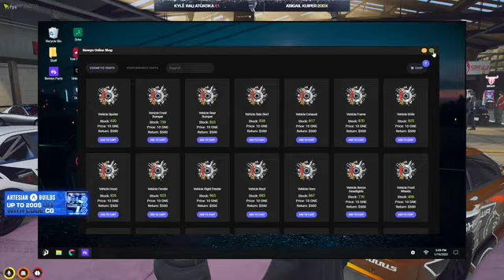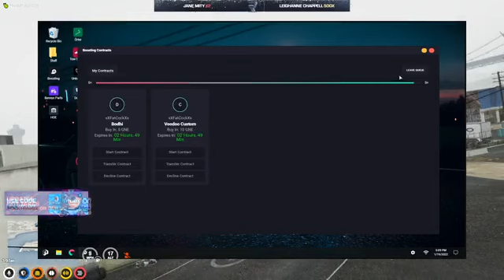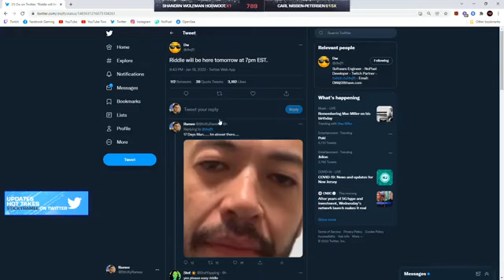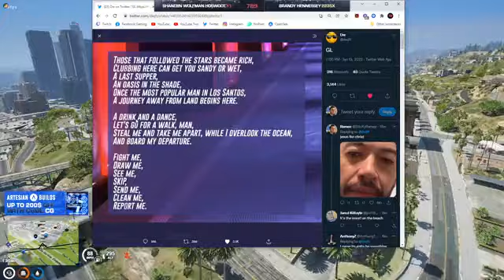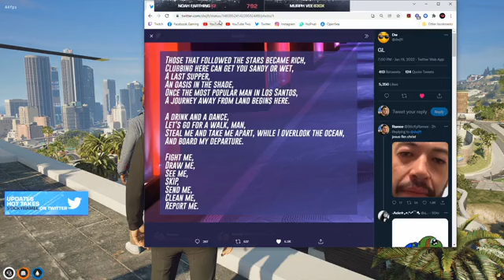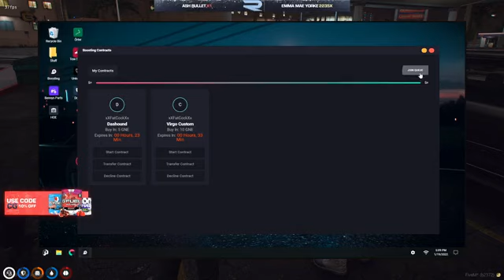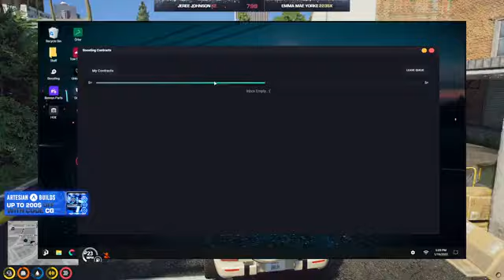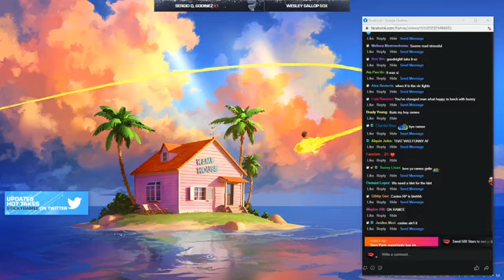January 19, 2022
Watch Ramee

If a Vod has muted parts it's because of copyright.